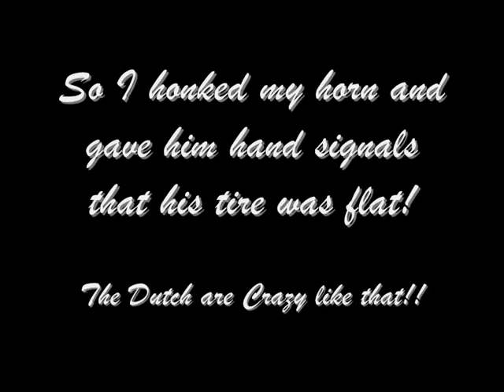Dump truck passing, with a flat tire!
A dump truck was passing me. I saw in the mirror that his right front tire was flat! I honked to let him know. I don't understand that he didn't notice this. The steering wheel must have been pulling to the right like hell! He was doing 55 mph!